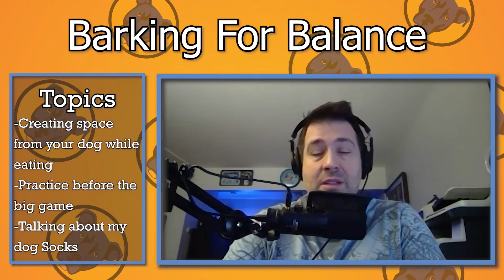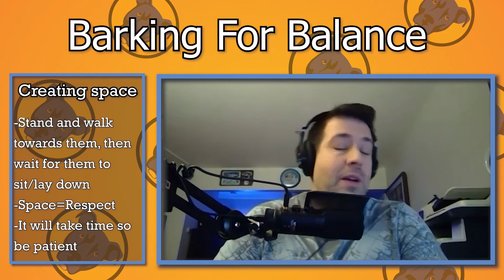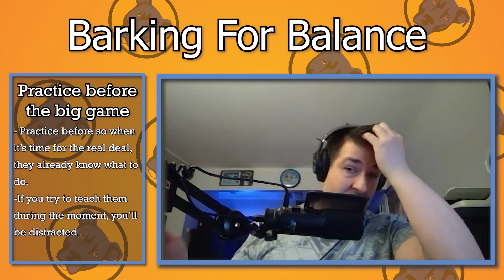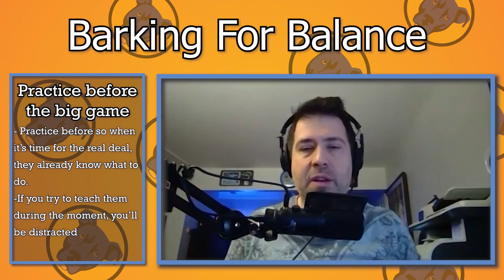Barking For Balance Episode 4: Creating Space, Importance of Practice and a bit about my dog Socks.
In this episode our host Pat "Packman" Buttitta discuses creating space in-between you and your dog, the importance of practice and a bit about his dog Socks.
Want to set up an appointment?
If you're interested in the audio only version, they can be found here: